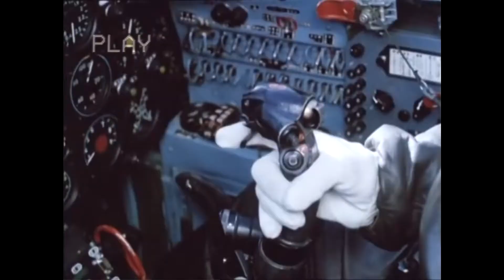ＰＬＡ ＇８０ｓ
1980s China PLA
中国三军揭秘 (The secret of Chinese army)